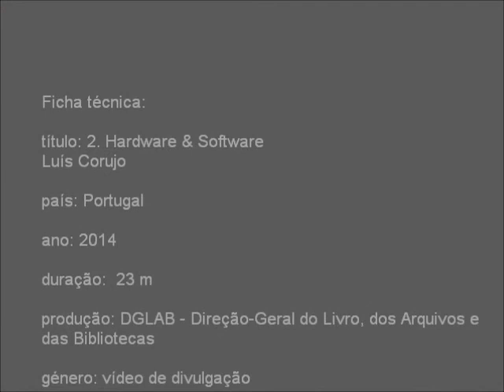02 - Hardware/Software, Luís Corujo